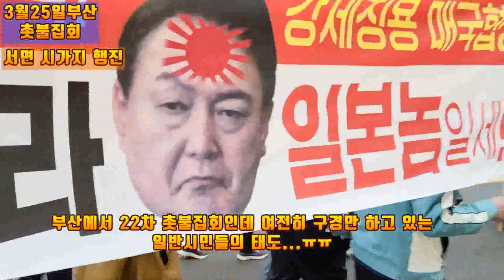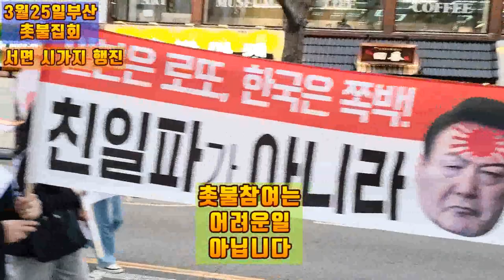💙💙💙부산 촛불집회, 비겁한 방관자는 되지 말자